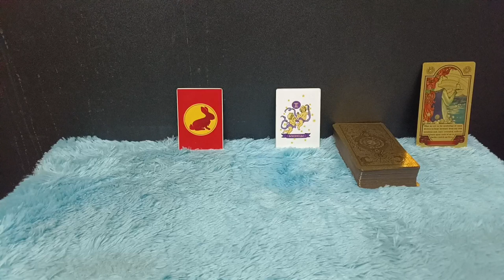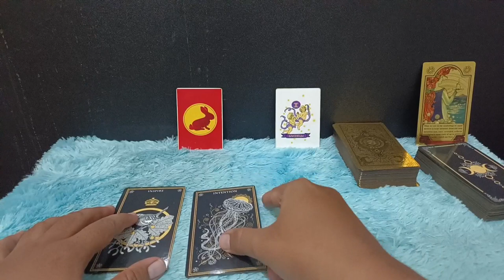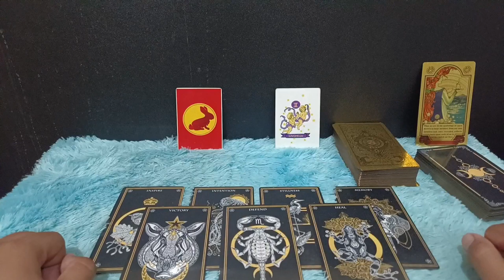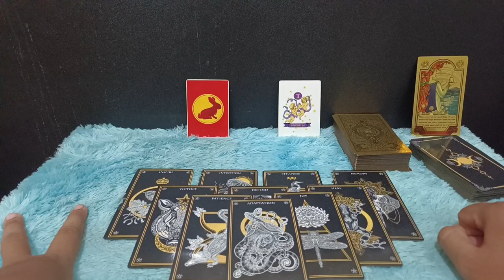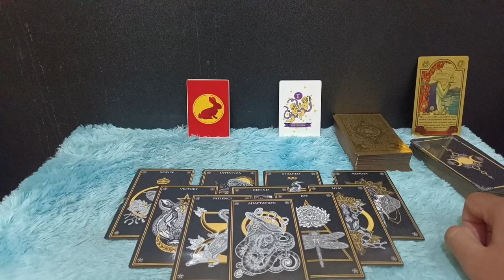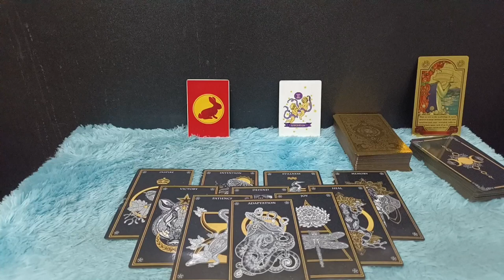KEISTIMEWAAN ORANG YANG LAHIR BULAN JUNI | BAKAL SUKSES DI AKHIR TAHUN 2023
Siapapun kamu yang lahir di bulan Juni bakal mendapatkan kesuksesan besar di tahun 2023. Sukses secara karir sukses secara rezeki dan juga sukses sukses yang lainnya